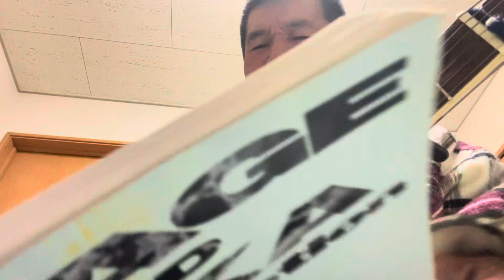脳天限界Live 2024 bySHIGE